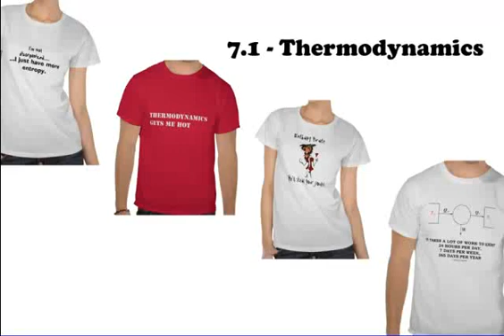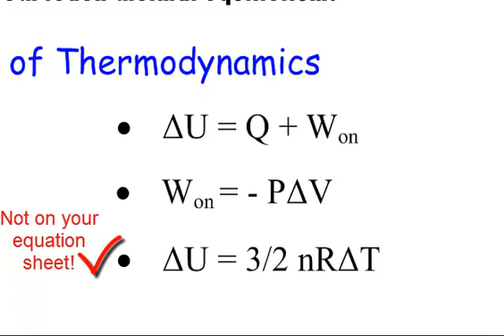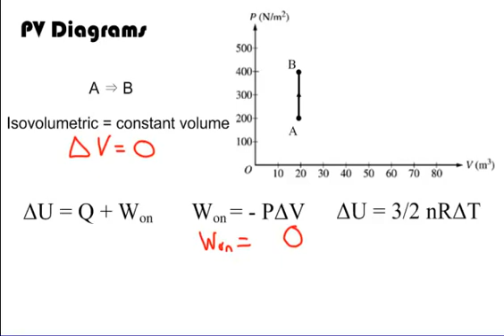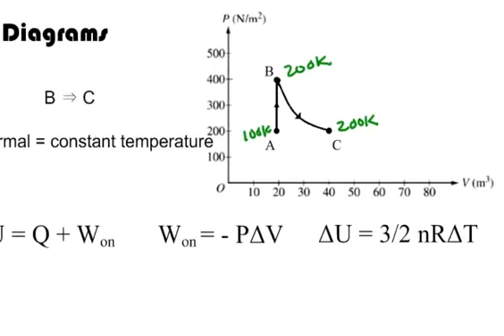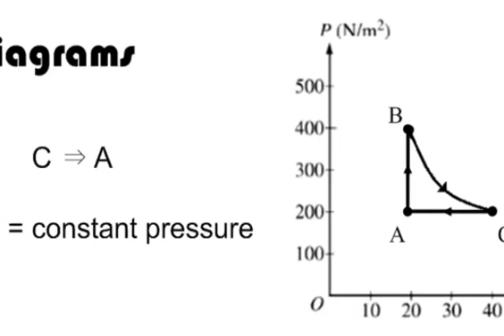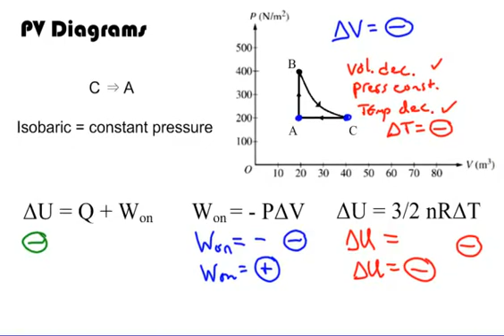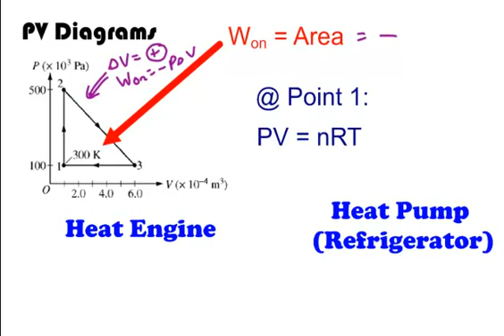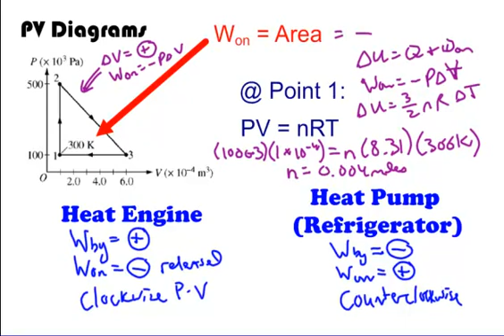7.1 - Thermodynamics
for hundreds of AP Chemistry multiple choice and free response practice questions!

Check out Learnerator for thousands of AP Chemistry and AP Physics practice questions!